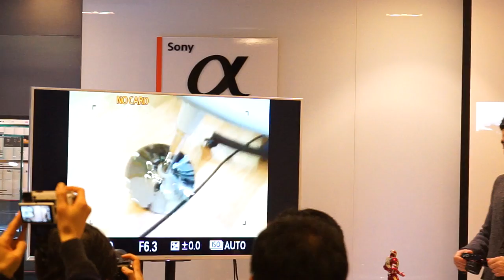sony RX1rII af test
af-s mode